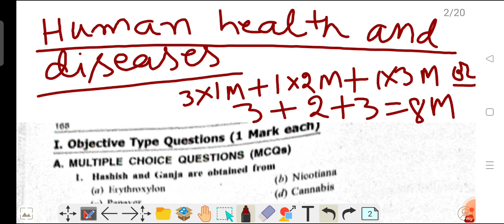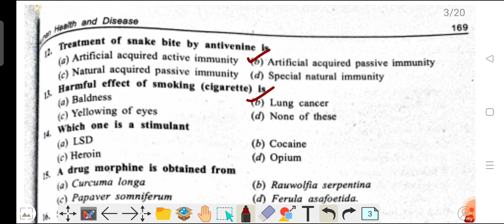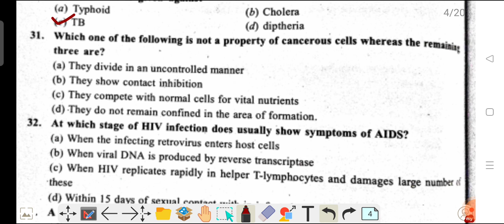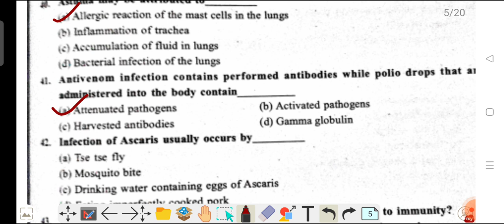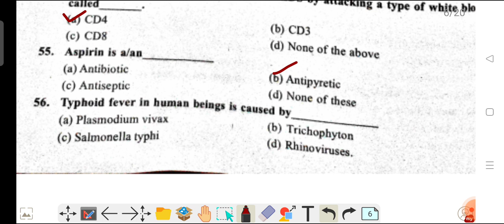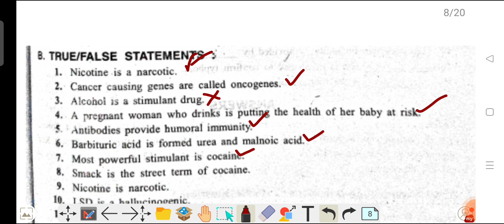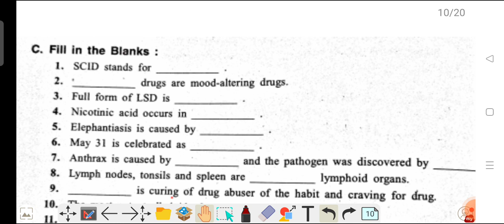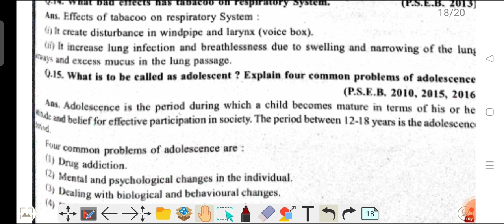Biology most important questions of Human health and diseases class 12 PSEB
notes available at this channel